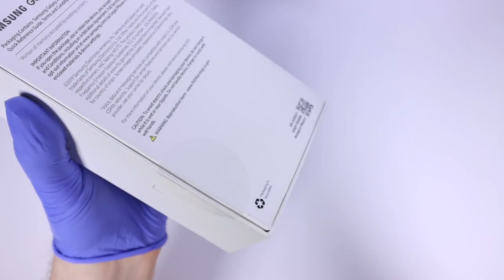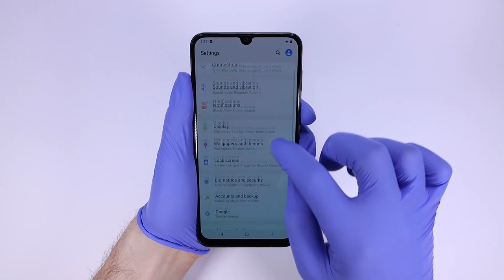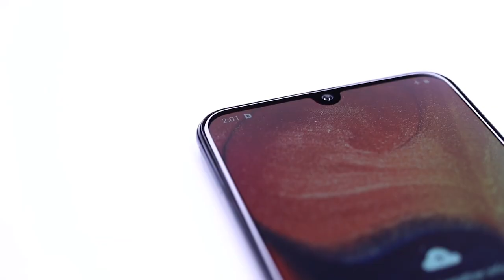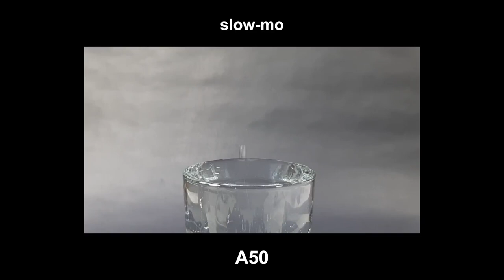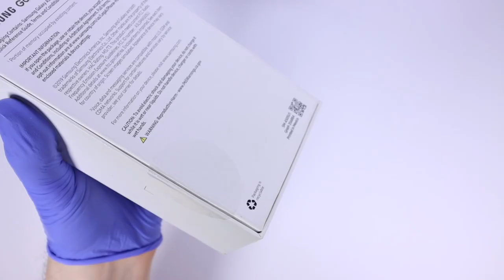Samsung Galaxy A50 Unboxing and Camera Test! ASMR